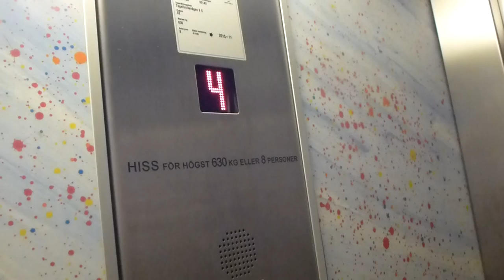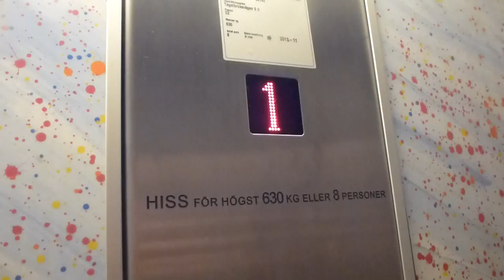KONE Hydraulic elevator, City Hiss Mod @ Tegelbruksvägen 9C, Mälare Isles